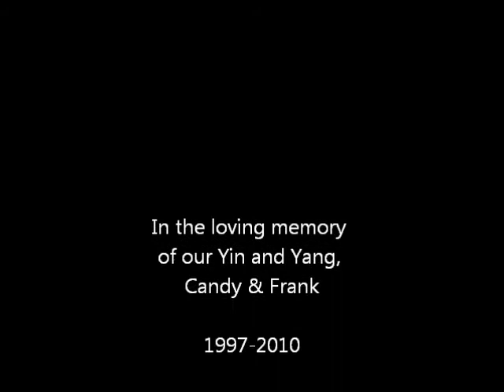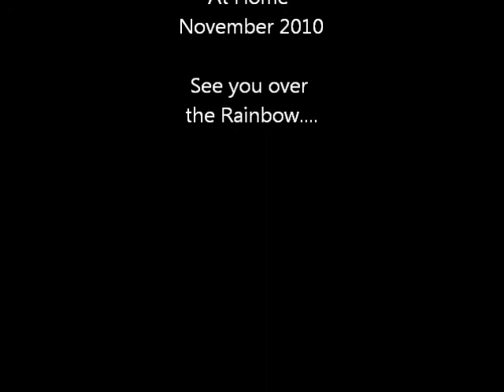Snoring Candy and Frank over the rainbow.wmv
Candy and Frank were instrumental in us becoming a real family over 15 years ago. They fulfilled their mission by opening our hearts to become parents to Markus. They filled our hearts with love and brought us a ton of joy. They were funny little personalities: Frank a real guy, an athlete and Candy Kisses shy and sweet little diva who loved clothes and cooking. They helped us learn to speak candidly and frankly... Here is a short film to honor their quiet ways in their last days... They will live forever in our hearts.